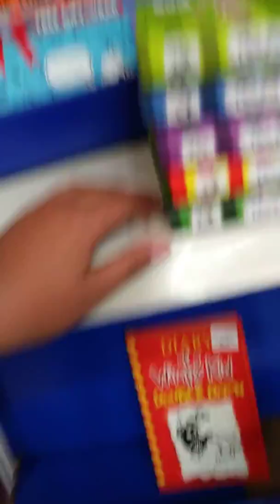Going to Walmart